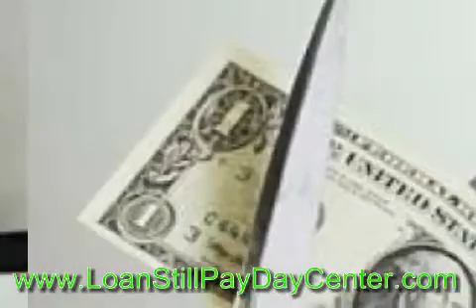Cash Till Payday Loans-Get An Instant Cash Advance